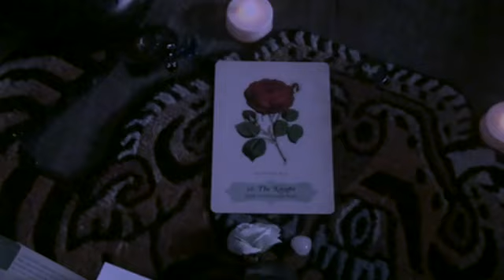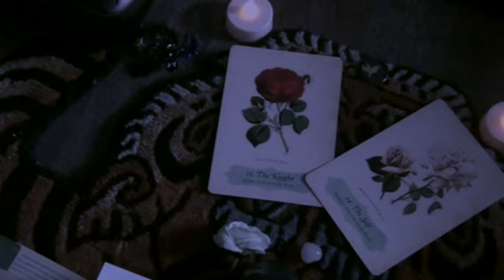I TAKE GUIDED SELF CARE ACTION I Love Offering Read I Twenty Eight I 🌼🌼🌼 I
Inviting Positivity Into Your Day!
Goal: Heal With Loving Energies

4 ENTERTAINMENT/EDUCATIVE PURPORT

1- 10 minutes of energy
2- the written message
3- an attuned blessing

CREATIVE MEDIA